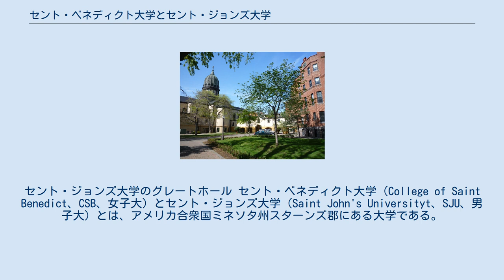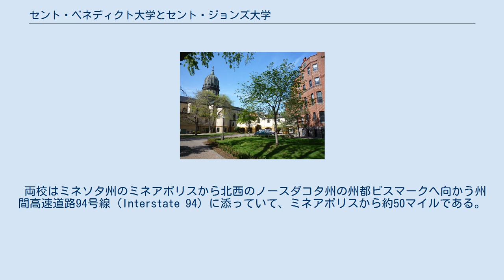セント・ベネディクト大学とセント・ジョンズ大学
セント・ジョンズ大学のグレートホール セント・ベネディクト大学（College of Saint Benedict、CSB、女子大）とセント・ジョンズ大学（Saint John's Universityt、SJU、男子大）とは、アメリカ合衆国ミネソタ州スターンズ郡にある大学である。
共にカレッジヴィル（Collegeville）にあり、ここは「ミネアポリス・セントポール広域都市圏」に含まれるセントクラウドの近くである。
 セント・ジョンズ大学（略称：SJU）は1857年に、バイエルン王国のルートヴィヒ2世の支持の下、ベネディクト会がバイエルンから来て、聖ベネディクト修道院（Saint Benedict's Monastery）が設立した。
このため、通常の大学コースの他に神学校もある。
現在は大学院も開設されていて、修士号も付与される。
 ミネソタ公共放送（Minnesota Public Radio）は1967年にこの大学から産声を上げた。
 セント・ベネディクト大学のメインホール（左は聖心チャペル、中央は修道院 セント・ベネディクト大学（略称：CSB）は4年制の大学である。
これも同じく、聖ベネディクト修道院が女子の教育のために1913年に設立した聖ベネディクト・アカデミー（初年度は6人の生徒のみ）から始まり、1961年に大学となった。
 1955年に両大学で夜間コースのシェアーを始め、1961年にセント・ベネディクト大学に昇格したのを機に両大学がお互いのコースを取れるようにした。
現在、4000人男女の学生が在籍していて、350人の教授の下で学んでいる。
 両校はミネソタ州のミネアポリスから北西のノースダコタ州の州都ビスマークへ向かう州間高速道路94号線（Interstate 94）に添っていて、ミネアポリスから約50マイルである。
始めにセント・ベネディクト大学があり、約3マイル離れてセント・ジョンズ大学がある。
セント・クラウドからは西へ6マイル程でセント・ベネディクト大学に達する。